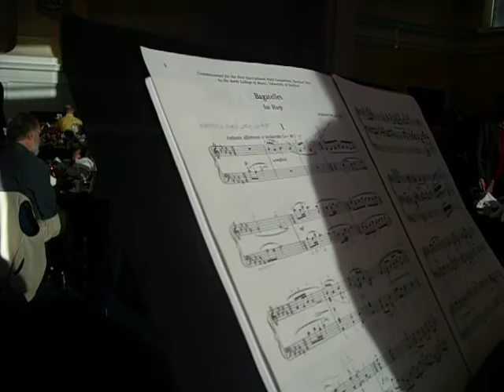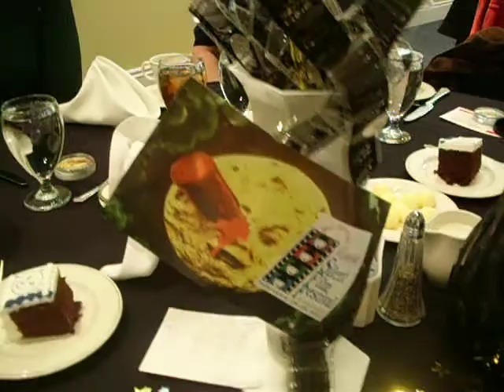KSFF Cinema Dinner Arrivals 2012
After the afternoon session of movies had concluded, people came across the street and started filing into the Bradbury Thompson Center, which is the venue for the annual Cinema Dinner Event.  This year's entertainment was beautiful harp music, played by Mariela Flores.